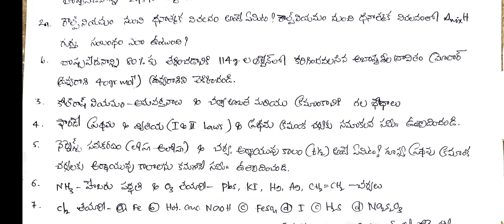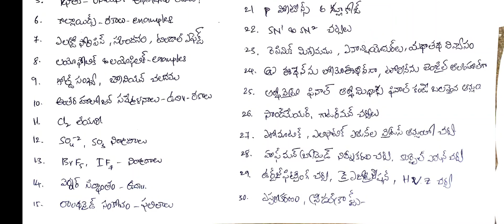Chemistry Inter 2nd year Important 8 & 4 Marks Questions II Telugu Medium II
In this video I explained Most important questions of inter 2nd year Chemistry 8 and 4 marks questions. This video will help you to get full marks in your exam.